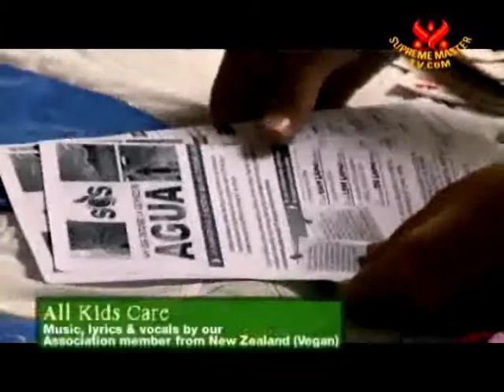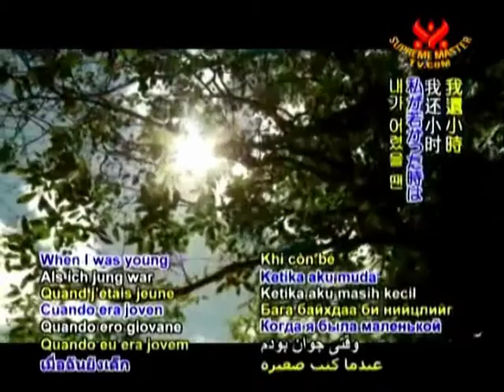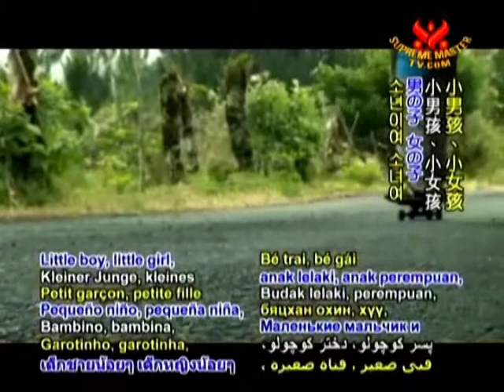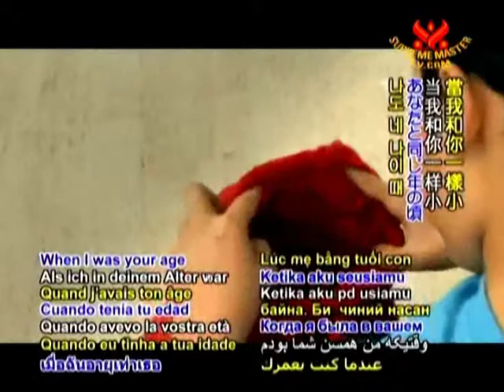Music Video - All Kids Care - by Cousin Nobody - Vegan Now Vegan How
Earth Day 2011. Thank you so much to the  brothers and sisters who acted in this It's really cool. Cousin Nobody remains elusive and safely obscure, thanks God! Thank you. very very much. Love you. Nobody xx